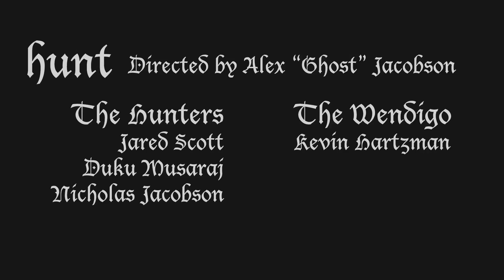Hunt HFR 2015